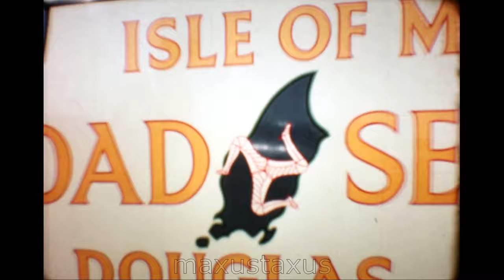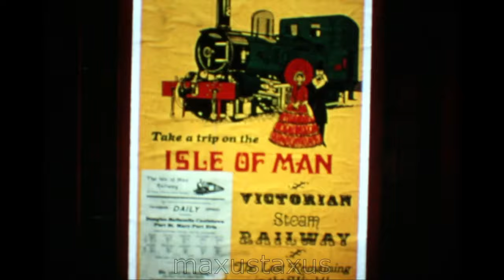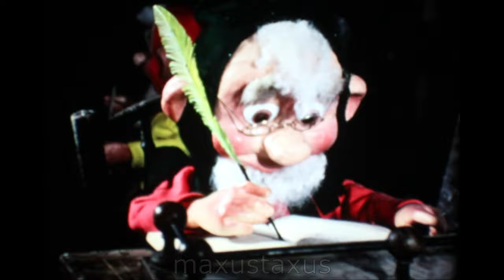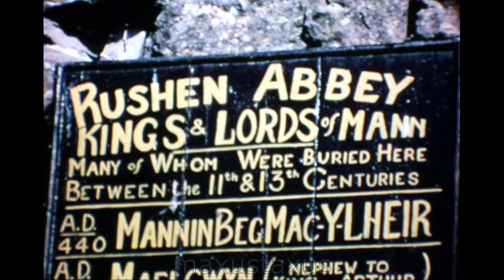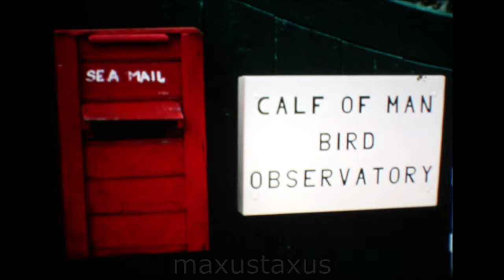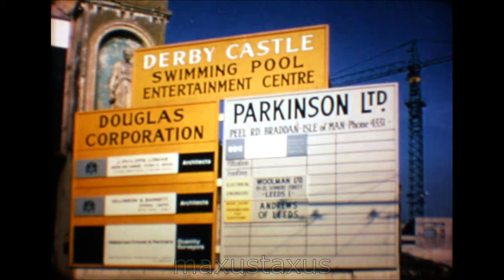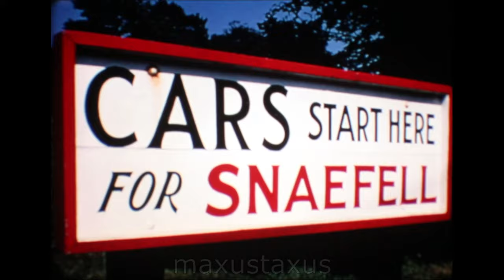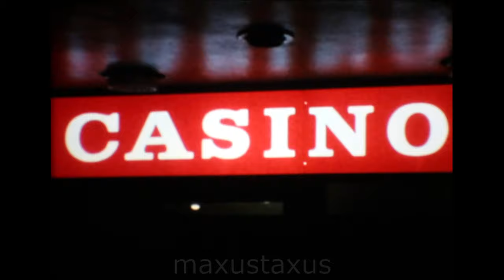Isle of Man Tourist Seaside Holiday Film from the 1960s F247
Another sweet bit of film about the Isle of Man dating to the 1960s I guess. This was produced by the Manx Press Pictures, for the Isle of Man Tourist board. It shows mainly holiday type places and people from Douglas, and some other atrractions from around the Island.

Sounds like this would have been a very full holiday back in the 1960s...